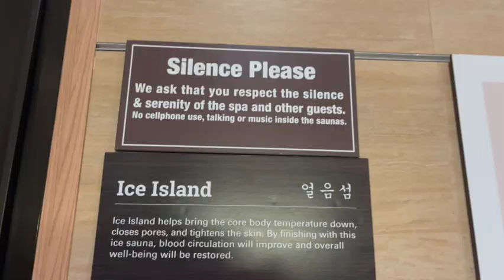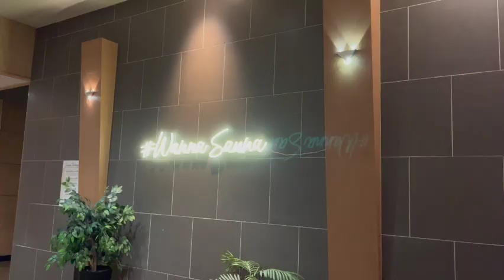BACK TO SCHOOL MAINTENANCE VLOG COLLEGE EDITION| nails, hair, spa day, new tattoo!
Hey y'all! Before going back to school i had a little bit of prep to do to bring myself back to life. I am entering my senior year of college and definitely wanted to start with a bang!